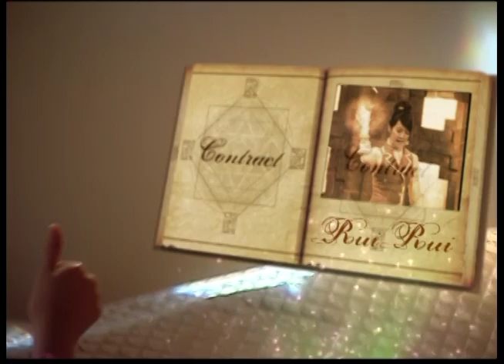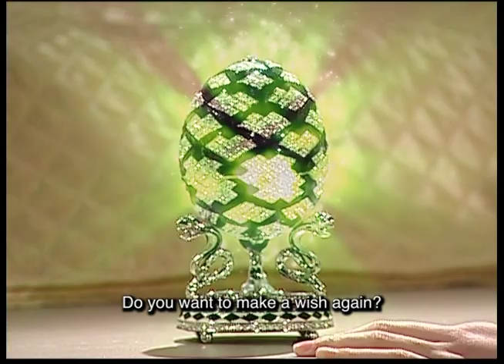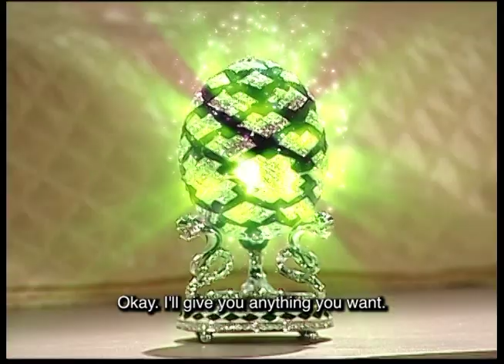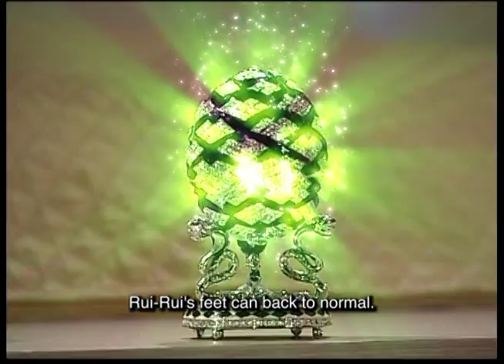【ENG SUB】🧙🏻The M riders II🗡️EP03 | Wizard Adventure Story | Kids drama | 萌學園之聖戰再起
♏Following the prequel "The M riders," this story unfolds after the former Princess Naya, Urara, sacrifices herself to protect M Academy. Once again, through unity and effort, the M riders have protected M Academy and maintained peace in the universe.♏

1. Click on "CC" button
2. Cilck the setting button 🔆 to select your language, font size and etc...